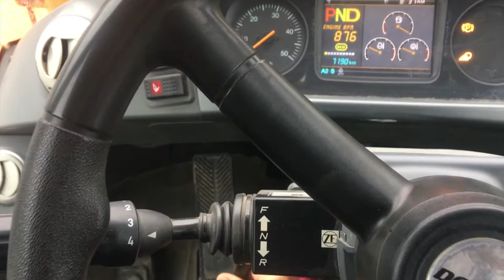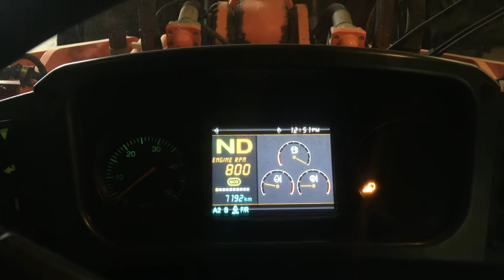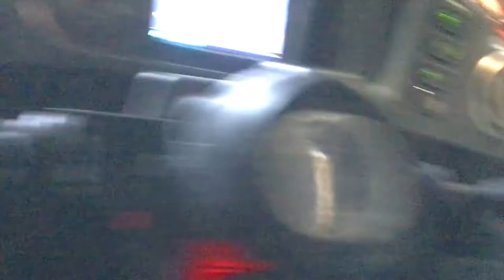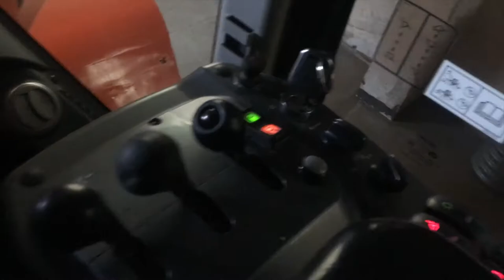Erntehelfer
Wer so viel mit Erzeugnissen aus der Landwirtschaft zu tun hat wie ich, wird schnell merken, dass die Erntezeite (Juli, August) eine ganz besondere Zeit ist. Nachts laufen hier draußen die Mähdrescher mit Beleuchtung. Meine Nachbarn 1500 Ha gepachtetes konventionelles Land, scheinen keinen Feierabend zu haben. Samstag und sogar am Sonntag wird gearbeitet.
Auf einer dieser Maschinen zu sitzen und bei der Ernte zu helfen war immer mein Wunsch. Jetzt habe ich als Lagerhelfer bei einem Agrarhandel angeheuert und werde versuchen die 2 Monate Dauerarbeit durchzuhalten.
14 Euro /Stunde ist nicht viel aber in der Summe werde ich euch sagen, was ich unter welchen Umständen verdient habe. Hier der erste Teil die Einarbeitung.